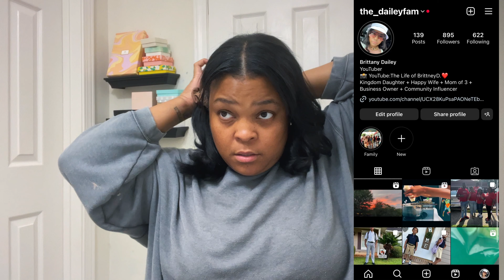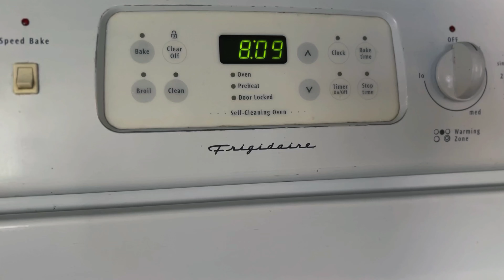WEEKLY VLOG♡ MY LIFE IS COMING TOGETHER | SHOPPING| HAULS | FAMILY TIME | ALONE TIME AS A MOM & MORE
xx, B.

Musician: Not The King